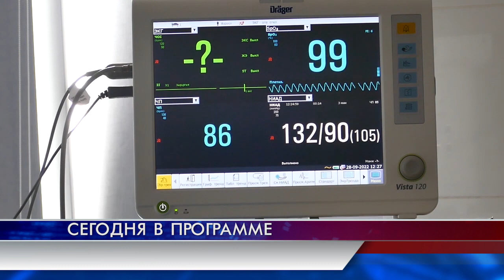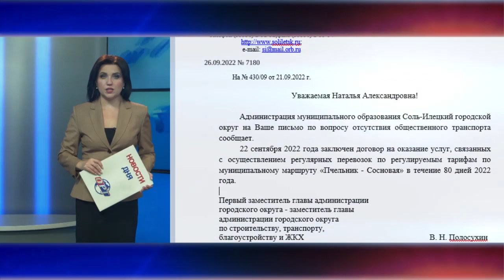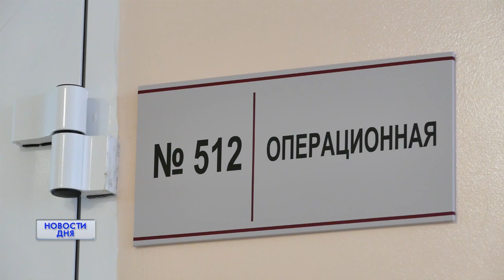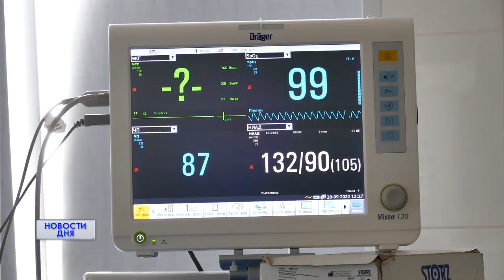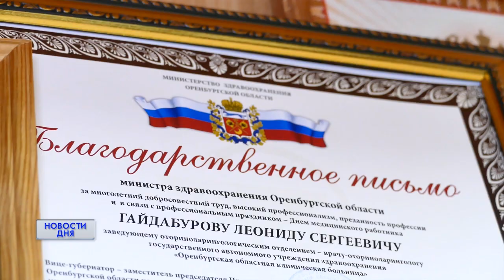Новости дня 30.09.22 09:00